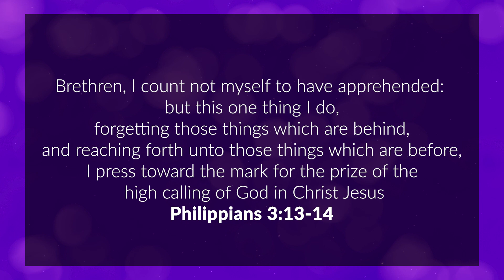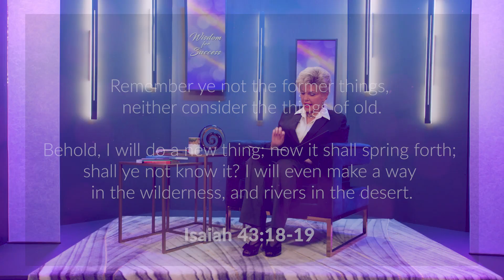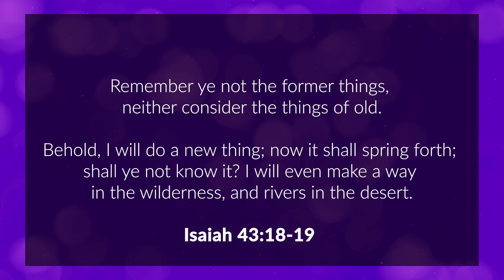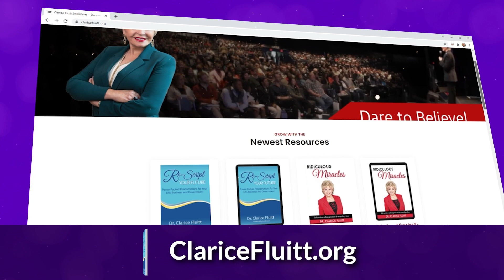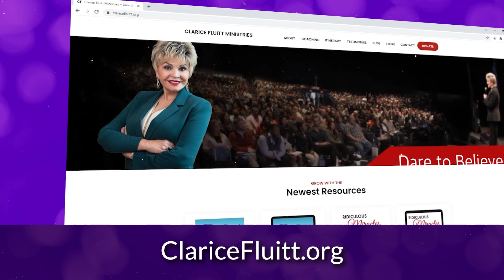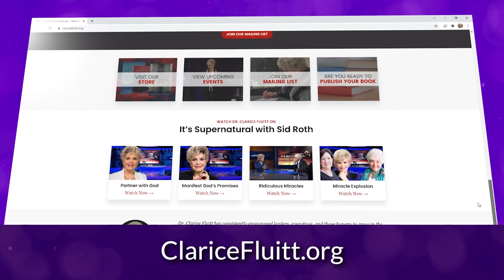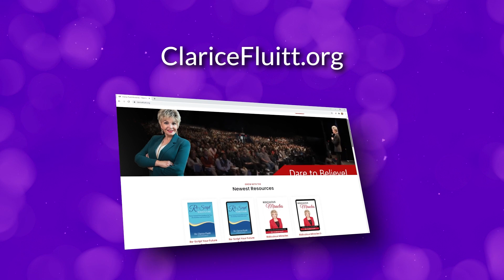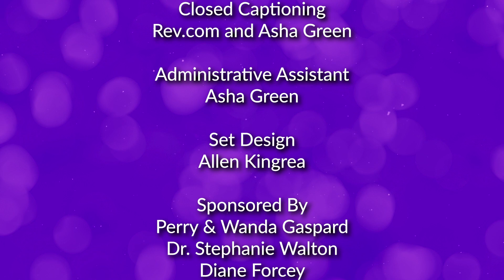Wisdom for Success: Reinvent Your Life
Have you ever wanted to reinvent your life? Or have you ever been forced into a reinvention? Everything in the world is changing, and with that, we must learn to embrace change too! Often, the greater the change, the greater the reward.

In this episode of Wisdom for Success, I will provide some key insights into how you can prepare for, embrace, and pursue reinvention in your life—for the purposes of God. I will also talk about a time I went through a major life reinvention and share how my “big plans” were adjusted by what God brought next.

Tune in to this powerful episode to find out how reinvention will not only establish you in the new season, but will also position you for the purposes God has called you to!